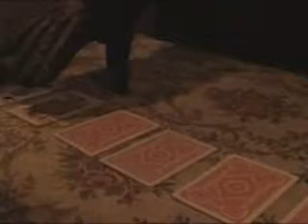The Fifth Card DVD and Gimmicks by Brian Caswell & Alakazam Magic Trick www octomagic com